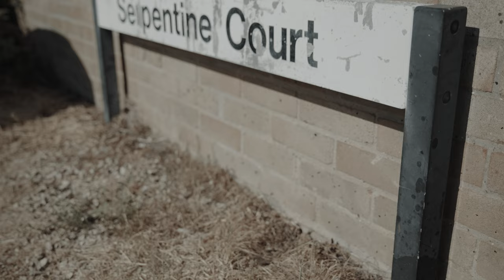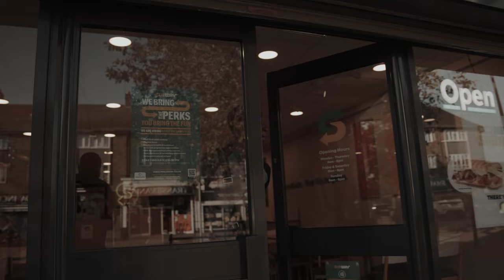Jamztakerisk x Lil Stark - Live (Music Video)